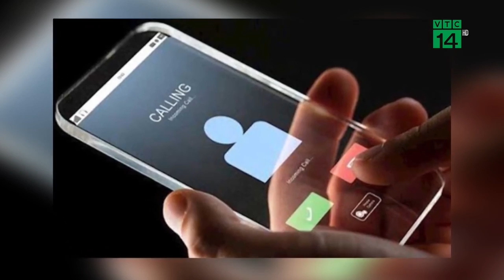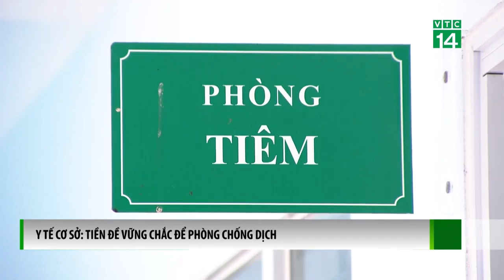Làm luật" dựng xưởng, xây nhà trên đất nông nghiệp ở Thạch Thất? | VTC16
VTC16 | Câu chuyện về việc hàng nghìn nhà xưởng cùng các công trình nhà ở kiên cố khác ngang nhiên “mọc” trên đất nông nghiệp trong suốt 1 thời gian dài tại huyện Thạch Thất, và chính những người trong cuộc, sẽ cho chúng ta biết về việc làm như thế nào để được dựng xưởng, xây nhà trên đất nông nghiệp.